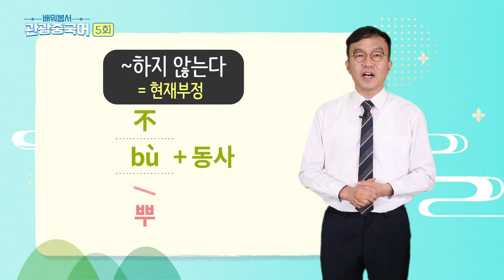2023 배워봅서 관광중국어 : 05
PART 05 | 부정문 (2)
① 그녀는 커피를 마시지 않았습니
다.
② 그녀는 이것을 사지 않았습니
다.

③ 그들은 그것을 팔지 않았습니다.